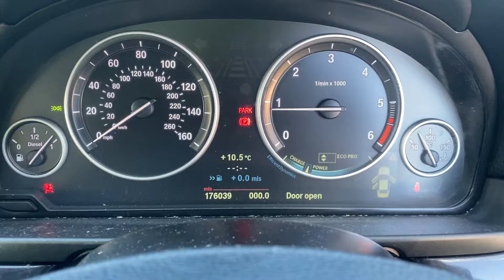Разборка BMW - 5 F10 2010-2016, 2 Турбо (VIN: WBAFW920X0DW71112) MV62KVX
Разобран BMW - 5 F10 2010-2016
Основные характеристики:
Год выпуска: 2012
Двигатель: 88448238N47D20C
Объём двигателя: 2
Тип двигателя: Дизель
Коробка передач: КПП 6-ст.мех.(МКПП)
Кузов: Седан
Смотри каталог запчастей BMW - 5 F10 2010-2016 на :
⏰ Режим работы колл-центра:
08:00 – 20:00 – ежедневно

Для наших покупателей:
- бесплатная доставка;